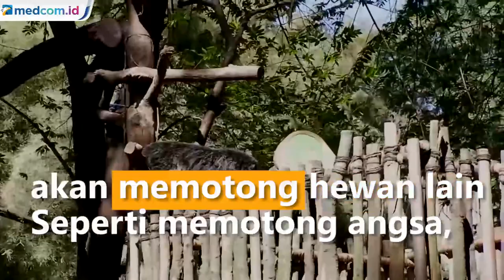Miris! Kebun Binatang Bandung Potong Angsa dan Rusa untuk Pakan Harimau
Penutupan tempat wisata Kebun Binatang Bandung Zoo selama pemberlakuan pembatasan kegiatan masyarakat atau PPKM berdampak pada anggaran makanan untuk saat yang hampir habis.

Seperti inilah kondisi saat ini Bandung Zoo atau Kebun Bintang Bandung yang sudah tutup sejak 17 Juni hingga saat ini. Pihak pengelola Bandung Zoo harus menyiapkan skenario terburuk jika anggaran makan satwa habis. Sesuai standar operasional, pihak Bandung Zoo akan memotong hewan lain untuk menjadi makanan bagi hewan karnivora.

Seperti memotong angsa, burung-burung yang tidak dilindungi hingga rusa totol. Meski mendapat bantuan dari pihak swasta,  namun pihak pengelola Bandung Zoo mengaku tetap kekurangan untuk biaya pakan satwa. Selain kekurangan biaya pakan satwa, pihak bandung zoo juga memotong gaji karyawannya untuk biaya operasional lainnya. Iwan Gumilar/Metro TV.